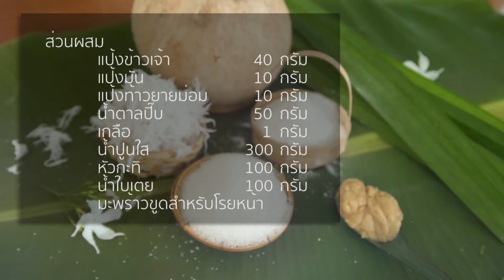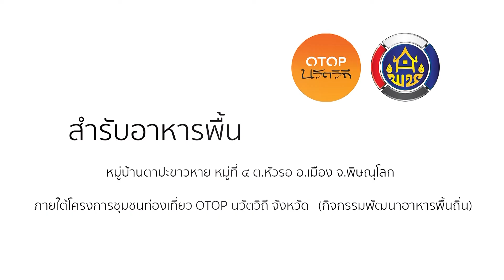07 เปียกปูนมรกต